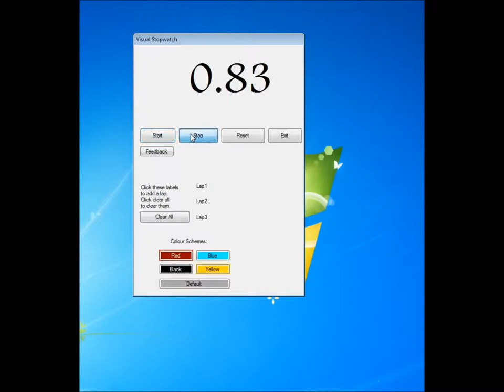Visual Stopwatch Trailer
This is the trailer for the first released program.